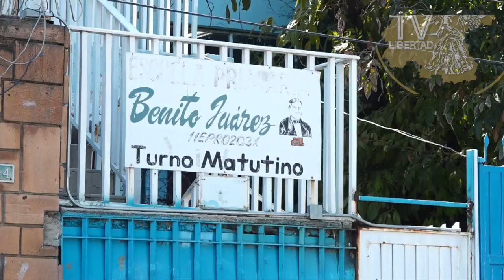LEÓN: En una primaria venden pura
En la primaria Benito Juárez del Coecillo en León, Guanajuato, los maestros golpean a los alumnos y el edificio está tan deteriorado que se pone en riesgo a los estudiantes, además en la tienda les venden solo comida chatarra, así lo denuncian los padres de familia.